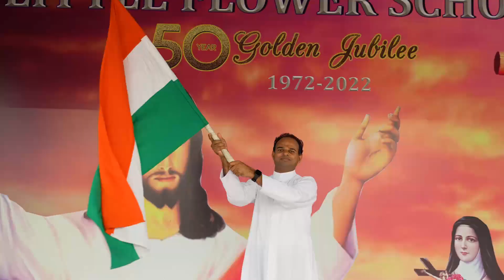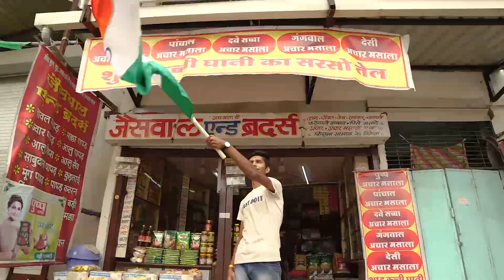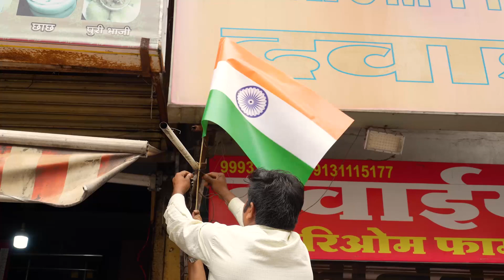Har Ghar Tiranga | Indore Anthem | Amrit Mahotsav | Indore Talk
लहराए इंदौर के हर घर पर तिरंगा। 🇮🇳

इंदौर का एंथम हर घर तिरंगा अभियान के लिए।

13 से 15 अगस्त तक अपने घर पर तिरंगा फहराएं और दूसरों को भी प्रेरित करें।